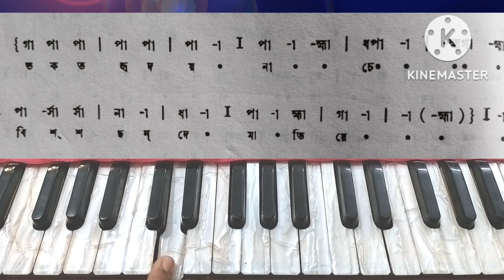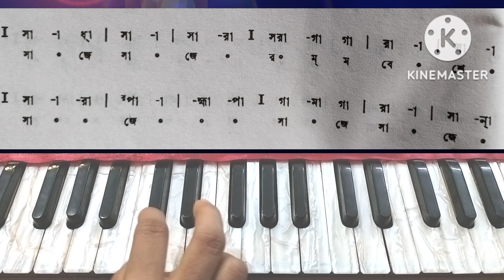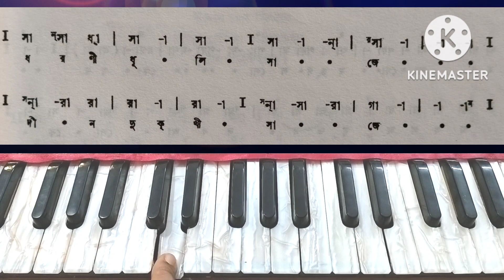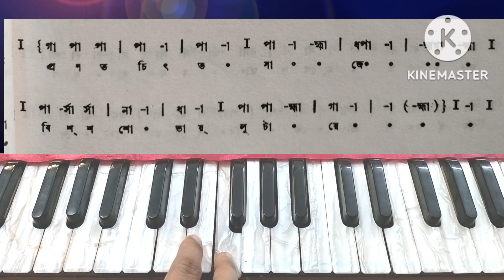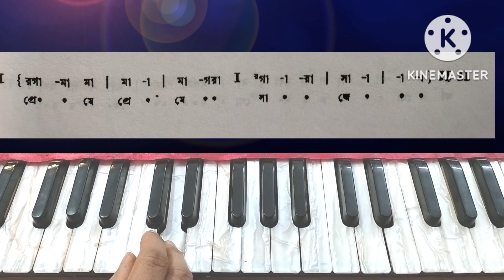Baje baje romy bina baje part 2 ||বাজে বাজে রম্য বীণা, Harmonium tutorial || with swaralipi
Hi i am jhuma mondal,you will learn a song "baje baje romy bina" part 2